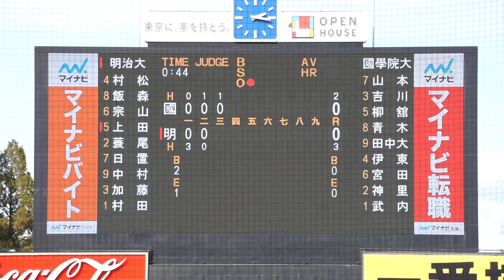2022/11/24(木) 武内夏暉(國學院大学) vs 上田希由翔(明治大学) フォアボール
第53回 明治神宮野球大会 2022/11/24(木) 明治神宮球場 國學院大学 vs 明治大学 決勝

3回裏（明治大学の攻撃）
（先発投手）武内
1アウト 1・3塁 上田 牽制死
2アウト 1塁 上田 フォアボール

【勝投手】村田
【敗投手】武内
清水康大(球)、松本知一(一)、緒方真哉(二)、水沼大輔(三)

國學院大 vs 明大 試合経過-第五十三回 明治神宮野球大会（大学の部） : 一球速報.com | OmyuTech